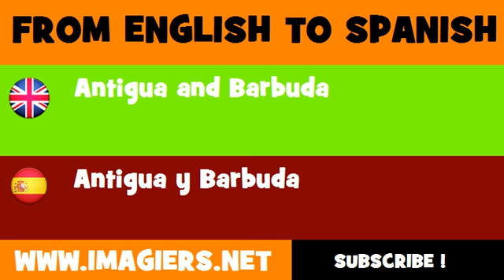ESPAÑOL = INGLÉS = Antigua y Barbuda